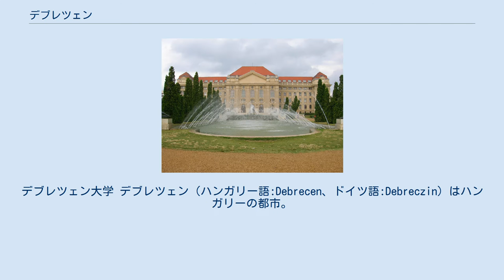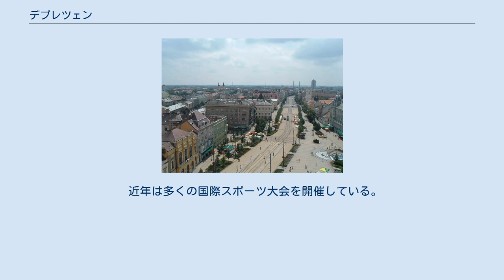デブレツェン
ハイドゥー・ビハール県
デブレツェン大学 デブレツェン（ハンガリー語:Debrecen、ドイツ語:Debreczin）はハンガリーの都市。
ハイドゥー・ビハール県の県庁所在地。
ブダペシュトに続いてハンガリー第二の都市である。
 1361年、都市特権を獲得した。
16世紀半ば、宗教改革が進展する中でカルヴァン派の拠点となった。
1555年よりオスマン帝国の支配下に入るが、カルヴァン派信仰が帝国によって容認されたため、その信仰は維持された。
1848年、ハンガリーで独立運動が起こった際は、この地に政府と議会がおかれた。
1849年にコシュートが独立を宣言するが、オーストリア軍の鎮圧によって独立運動は頓挫した。
1944年、反ナチス政権がこの地で臨時政府を樹立した。
 交通の要所であり、中世より農作物集散の地として栄えた。
現在も、穀物や牛、豚などの生産が盛んな農業地域である。
近隣の都市としては、約90キロ北西にミシュコルツが位置している。
ルーマニア国境に近く、約55キロ南東にルーマニアのオラデアが位置している。
 ハンガリーの強豪サッカークラブの一つ、デブレツェニVSCの本拠地である。
 近年は多くの国際スポーツ大会を開催している。
2001年に世界ユース陸上競技選手権大会、2002年に世界体操競技選手権、2006年に世界ロードランニング選手権、2007年にヨーロッパ短水路選手権、2016年には世界ジュニアフィギュアスケート選手権が開催されている。